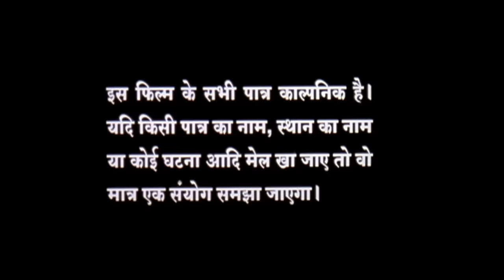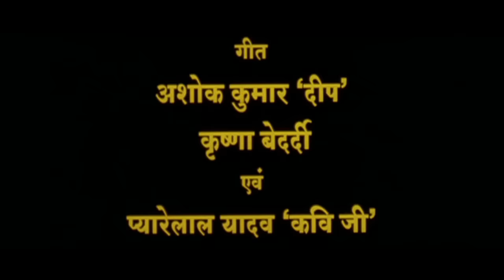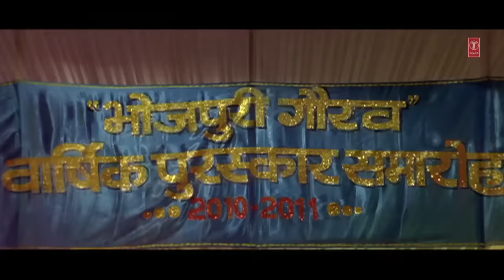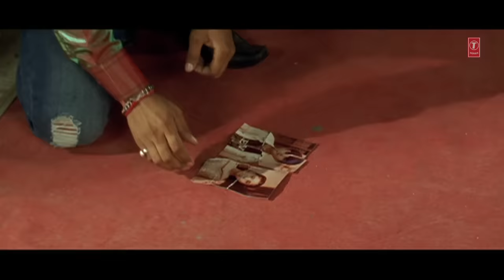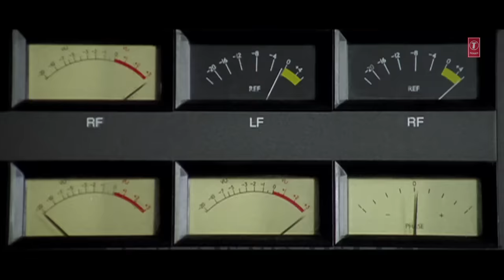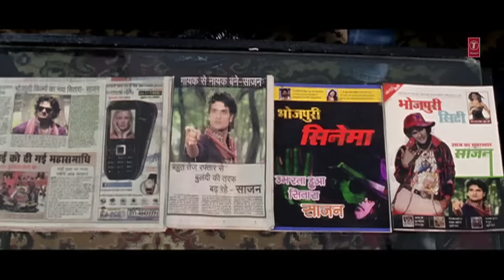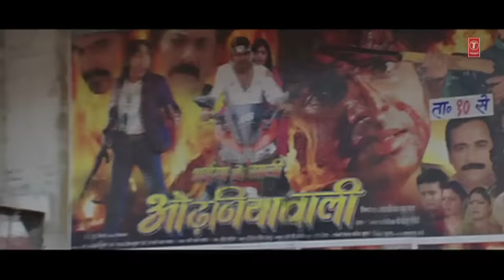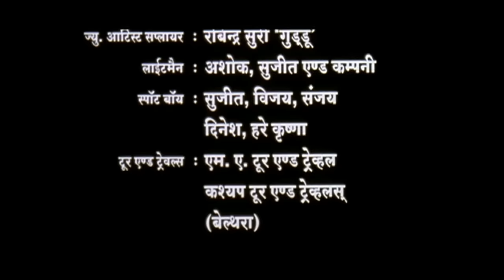खेसारी लाल यादव और स्मृति सिन्हा की सुपरहिट भोजपुरी फिल्म HD - साजन चले ससुराल SAJAN CHALE SASURAAL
Presenting Superhit Bhojpuri Movie " Sajan Chale Sasuraal" featuring Khesari Lal Yadav & Smriti Sinha exclusively on T-Series HamaarBhojpuri.

Movie : Sajan Chale Sasuraal

Star Cast : Khesari Lal, Smriti Sinha, Others

Singer : Khesari Lal, Indu Sonali, Anamika Singh, Raja Hasan, Tripti Shaqya, Udit Narayan, Khushboo Jain, Alok Kumar, Shivam Bihari, Rachna Chopra

Lyricst : Krishna Bedardi, Ashok Kumar Deep, Pyare Lal Yadav

Director : Premanshu Singh

Producer : Alok Kumar